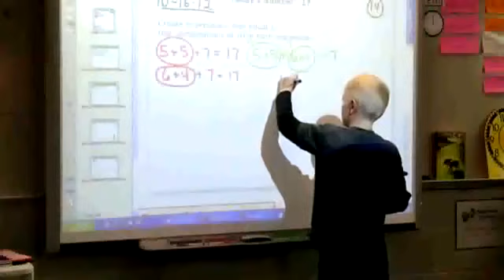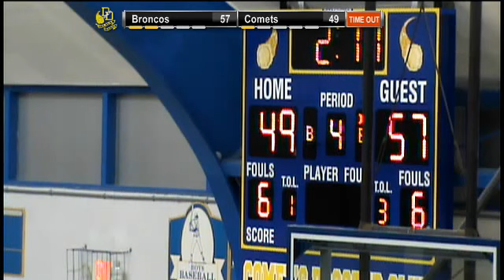Boys Basketball- DDHS vs. Union Grove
Tune in Tuesday, January 22, at  8:00 PM EST to see Union Grove High School vs. Delavan-Darien High School Basketball   Boys LIVE at Delavan-Darien High School, Delavan, Wisconsin.

DDHS vs. Union Grove Varsity Boys Basketball

Participants
Delavan-Darien High School, Union Grove High School

Produced By Delavan-Darien